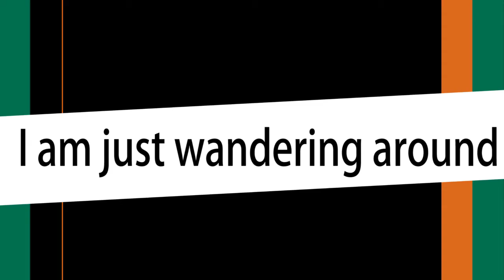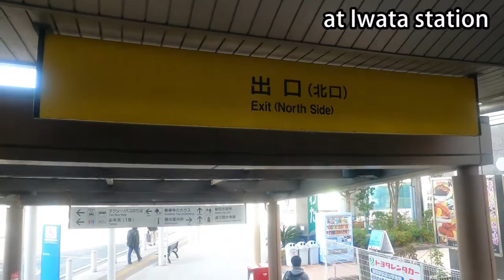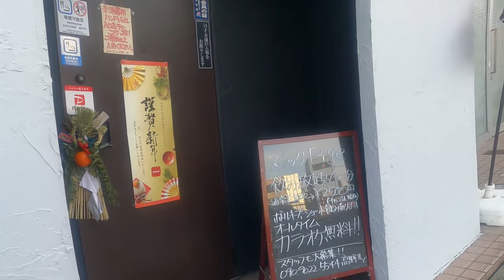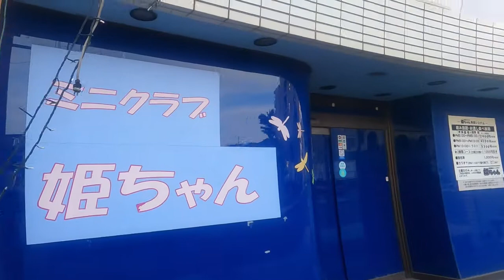磐田駅の繁華街・スナック、飲食店をぶらり旅でご紹介（静岡県磐田は、長澤まさみの地元！） /vlog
撮影：2020/1月上旬

撮影場所：東京駅→東海道線→静岡県磐田駅周辺

■トピックス（繁華街・飲み屋街ツアー）
00:00 OP
・東京駅の新幹線はやぶさの様子（00:28）
 ピストルの弾みたい( ;∀;)
 乗鉄？
・静岡県磐田駅北口（01:56）
 左側からのルートでぐるっと回るよ
 緊急事態宣言前の映像です
 「ロダン」気になるぅ～～
・肉の八百柱（05:41）
 鬼滅の刃？肉柱？
・ミニクラブ姫ちゃん（06:03）
 料金：2,980円から

補足：
女優　長澤まさみさんの地元が静岡県磐田市だったとは。。
しかも、父は、サッカー日本代表って！

▼SNS▼
On Twitter, I post a lot of photos taken during trips other than videos.

■notice
This video is for people who want to go to Japan but are sick or physically handicapped, or those who want to go to Japan but cannot travel due to lack of funds, to enjoy the feeling of traveling as much as possible.

So it's a video that makes you feel like you're actually walking.

I hope you feel like you are in Japan with this video.
This channel is a program that introduces the greatness of Japan.
I have traveled to 39 countries around the world.